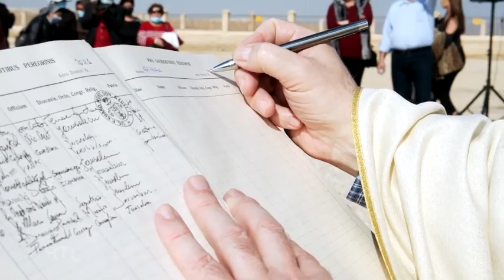الاحتفال بمعمودية يسوع في مكان ظهور الثالوث الأقدس على نهر الأردن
بأجواء بهيجة ترأس الأب فرانشيسكو باتون حارس الأرض المقدسة القداس الاحتفالي بعيد معمودية يسوع في مكان ظهور الثالوث الأقدس على نهر الأردن